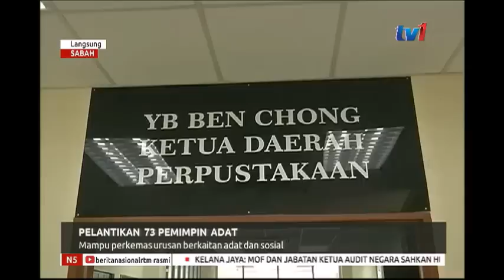N5 - LANGSUNG DARI SABAH [26 JAN 2019]